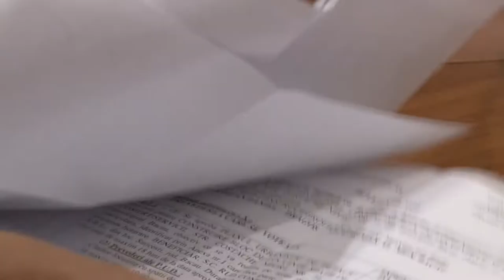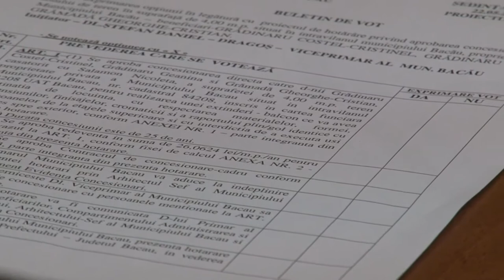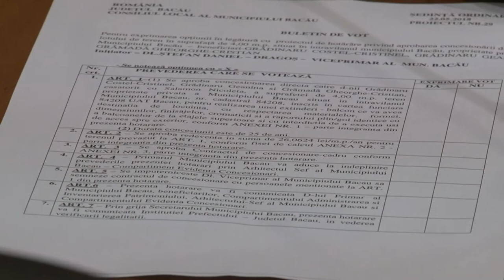LA BACAU, Sedinta Consiliului Local din 22 mai FILMARE EXCLUSIV TV UHD 4K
LA BACĂU, Ședința Consiliului Local din 22 mai 2018 FILMARE EXCLUSIV TV UHD 4K

Cu stimă,
echipa Exclusiv

Vizionare plăcută !